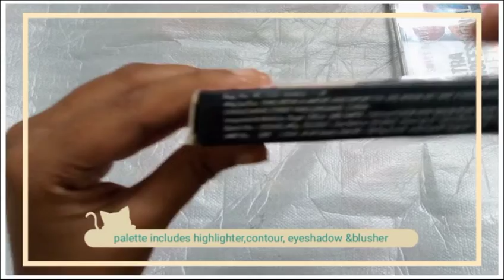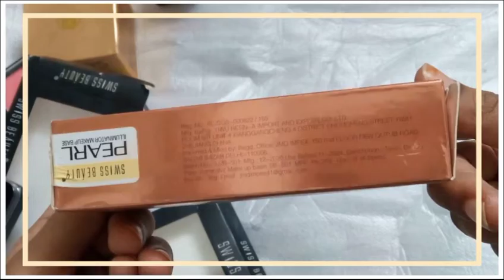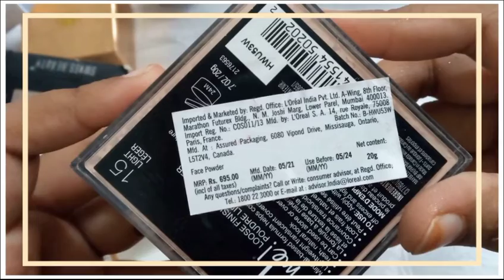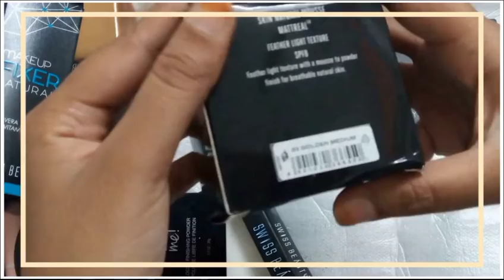Collection of beauty products & their price.!! @rehamalika#fashionlook